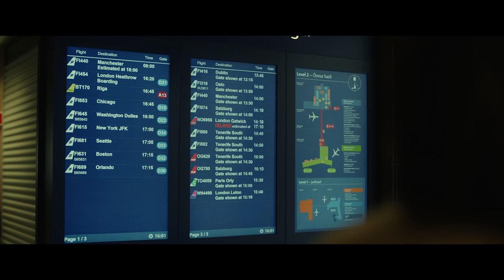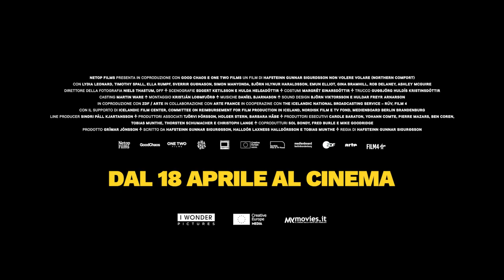Non volere volare (Northern Comfort), di Hafsteinn Gunnar Sigurðsson - Trailer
Paura di volare? Nessun problema, l’agenzia Viaggiatori Impavidi organizza corsi per sconfiggere ogni timore e librarsi leggeri nel cielo. È la soluzione scelta da quattro intrepidi (aspiranti) viaggiatori: una donna in carriera, una fashion influencer, il suo goffo fidanzato e un veterano di guerra ancora piuttosto combattivo. Cosa potrebbe andare storto? Per esempio il volo di prova potrebbe essere posticipato. Per esempio, potrebbe esserci un malfunzionamento al motore. Per esempio, i nostri quattro eroi e il loro inesperto accompagnatore potrebbero trovarsi bloccati… in Islanda. Le conseguenze e le reazioni non tarderanno a manifestarsi, con esiti imprevedibili ed esilaranti.

Video dagli Uffici Stampa Echo Group, I Wonder Pictures.